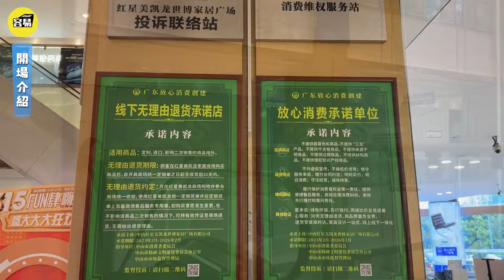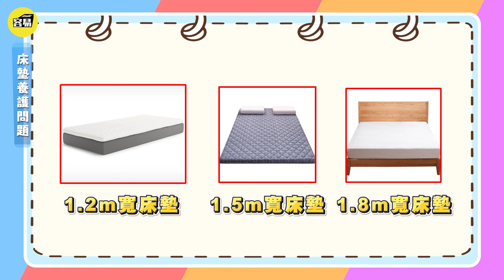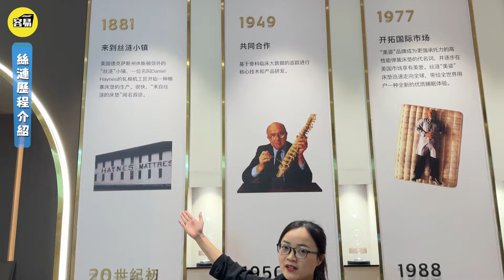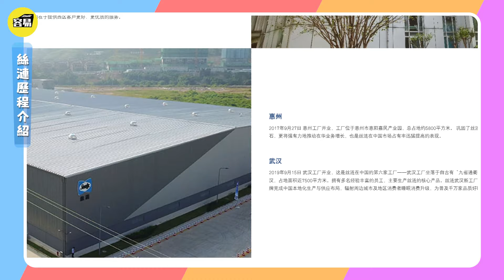中山軟裝丨室內軟裝搭配 如何挑選最合適床墊丨健康睡眠乾貨知識 現場拆解最貴床墊丨買床墊不再糾結 全方位了解床褥選擇丨#Homey軟裝#容易軟裝#床墊#絲漣#海馬#慕思#雅蘭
💡本期影片中分享內地裝修百科 奢石餐檯豪華大氣 點樣揀最靚，軟裝設計師Sherry教你如何搭配。感興趣嘅朋友，快啲嚟關注本期節目啦！

✨肇慶 KenSir✨
✨大灣區生活專輯：
00:00開場介紹
01:24如何選擇一張適合的床墊
05:38絲漣床墊體驗過程
07:13絲漣床墊分享
09:29床墊養護問題
13:30絲漣品牌介紹
14:30節目尾聲